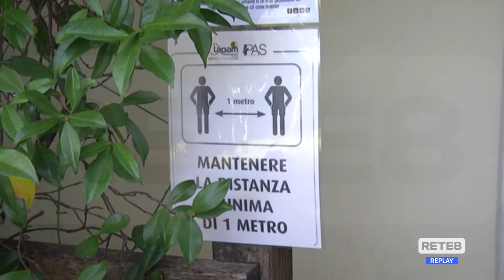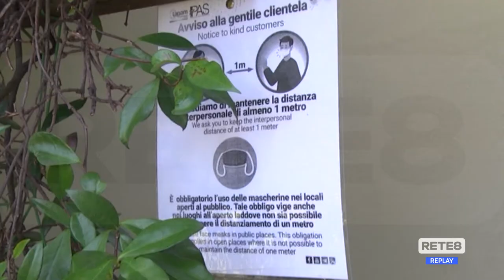Covid Giulianova - Ristoratori pronti a collaborare